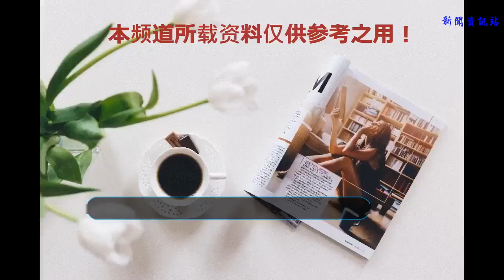廣州恒大動員大會勢要奪冠表決心！一張圖可看出保利尼奧地位！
就在近日，廣州恒大俱樂部召開了中超下半賽季動員大會，恒大集團主席許家印和主帥卡納瓦羅以及球員和工作人員一同出席了本次重大會議。在會上，恒大發布了新的俱樂部管理條例，重在加強球隊作風建設和提高球員積極態度，力爭中超8連冠。
    老板許家印在會議上特別強調了一點，那就是嚴肅紀律作風，在有效管理下，從嚴治隊；如果面對對手挑釁行為，決不能魯莽反擊，還同時對廣州恒大贏的中超第8冠非常有信心。
    值得一提的是，在此次大會中，基本上都是恒大下半賽季最強陣容球員，除了新援塔利斯卡外，還有剛剛回歸的昔日大將保利尼奧。在會議之前，許老板就和球員一一握手致意，當其中走到回歸的大將保利尼奧身邊后，許老板和保利尼奧同時主動伸手相握，這又讓我們看到了熟悉的畫面，早在一年前的賽季動員大會出，許老板就召開過類似的會議鼓勵球員。
    對于此次會議，在傳達廣州恒大俱樂部新的管理條例，從嚴治隊，提升實力的外，我們還發現一個細節，那就是保利尼奧的會議所坐位置，此次會議，他被安排在了許老板左邊最靠前的位置，甚至力壓眾多本土頂級球員和其他外援，再此次會議位置的講究或許保利尼奧并不清楚中國文化，但儼然保利尼奧成為了第一外援，球隊給予極高厚望的同時也給予了極高的地位，保利尼奧無疑是恒大最成功的外援。